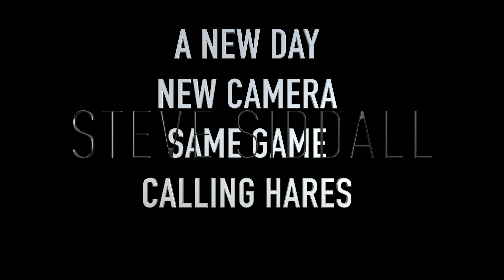Calling hares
Calling Hares under my feet